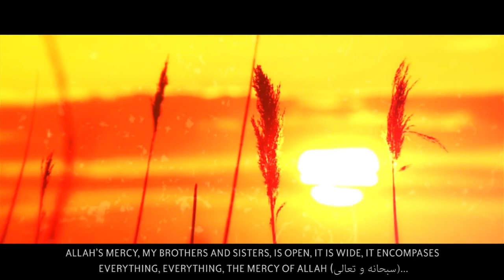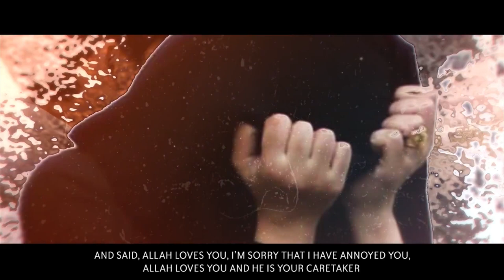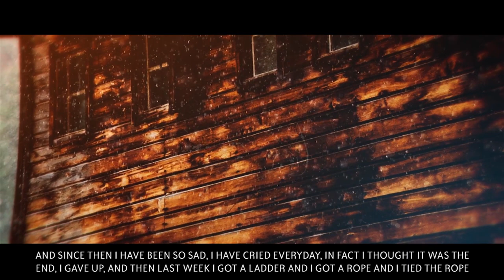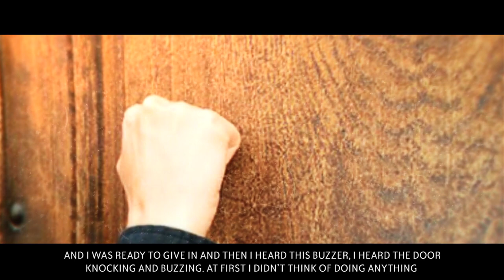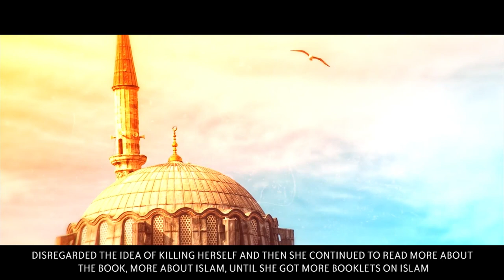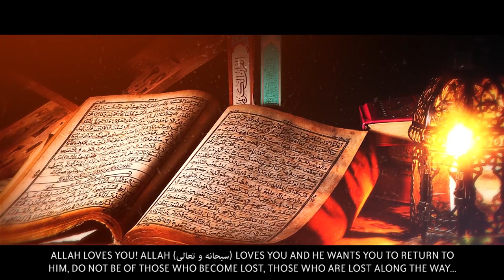EMOTIONAL MUSLIM CONVERT STORY THAT WILL MAKE YOU CRY!